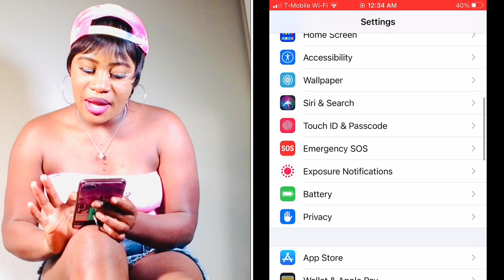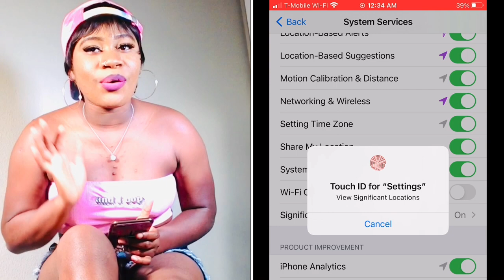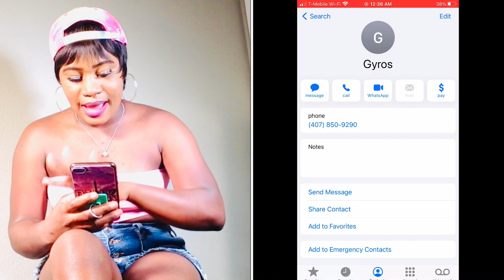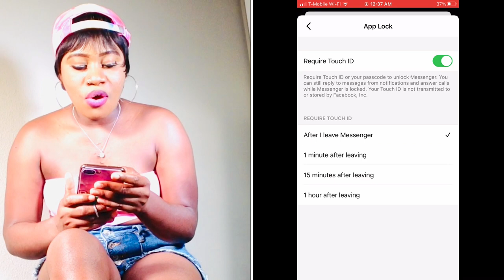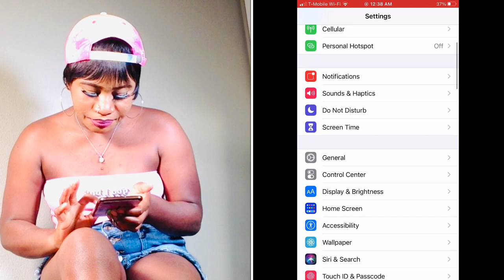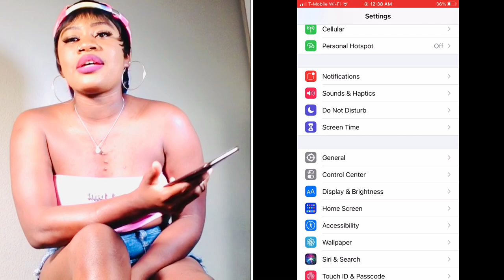Men kisan pouw dekouvri tout kote mariw te ale + kijan pouw met kod sou messenger ou